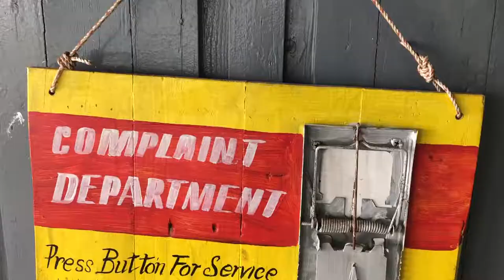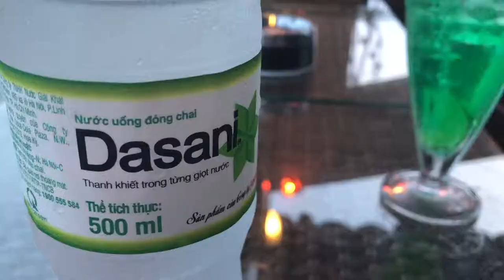RAINY SEASON ON CATBA ISLAND - Private Beach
. We went to the beach and found some things to do in CATBA ISLAND in the rainy season (It was pouring with rain and windy). It can be annoying when you arrive and see it pouring with rain but don't worry, there are still things to do!